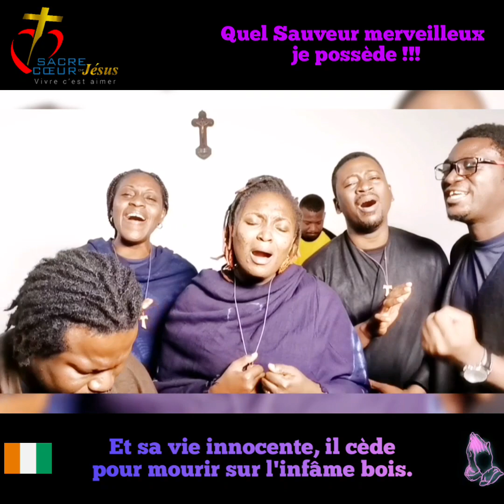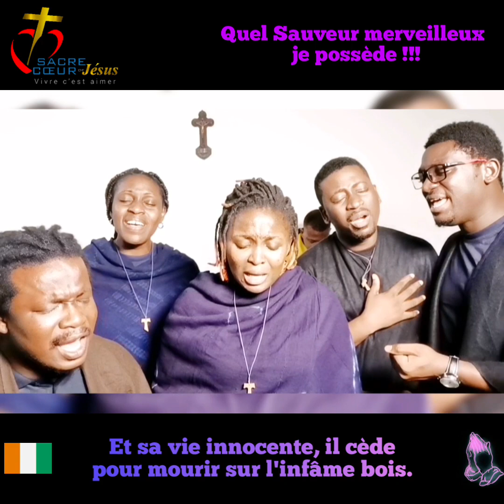Quel sauveur merveilleux je possède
Quel sauveur merveilleux je possède. Il s'est sacrifié pour moi. De sa vie innocente il cède pour mourir sur l'infâme bois.
Attaché à la croix pour moi